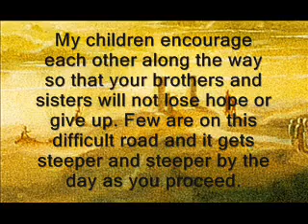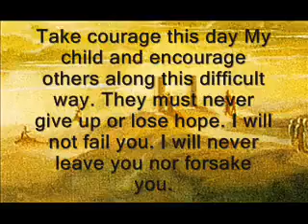God's Message: Do not Forget your Brother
My children encourage each other along the way so that your brothers and sisters will not lose hope or give up. Few are on this difficult road and it gets steeper and steeper by the day as you proceed.

Listen and pay attention to My Spirit. I will send you to encourage others for Me. I know who is in desperate need of encouragement. It will never be easy when you follow Me but it will be worth it, you will never regret it at the end.

My child only those who finish the race will get a prize. You must endure to the end to be rewarded. Do not even think of giving up. Be steadfast and bold, keep going, take courage and encourage your other brothers and sisters along the way. All My children are going through difficult times all over the world. Be there for each other to encourage one another. Do not be slack or stray but keep going, stay focused to finish the race and be a winner not a loser. Never give up. Let no one steal your crown.

Take courage this day My child and encourage others along this difficult way. They must never give up or lose hope. I will not fail you. I will never leave you nor forsake you. I am with you all the way and nothing can separate you from My love. My child, take courage and encourage others.